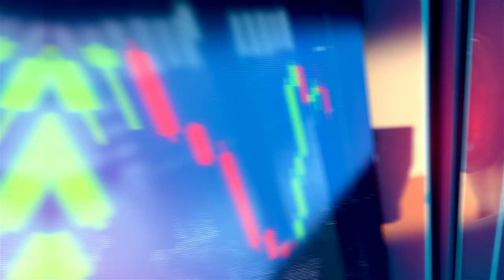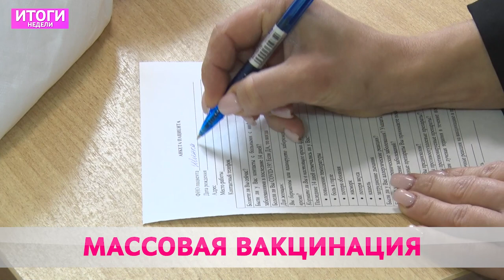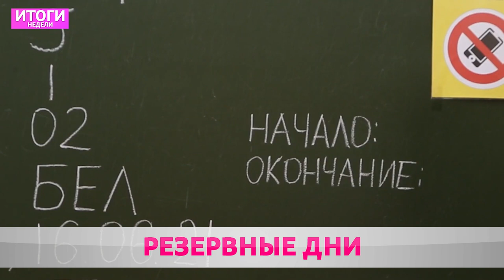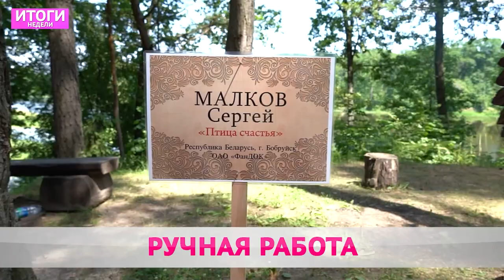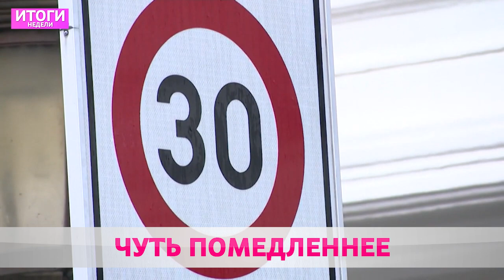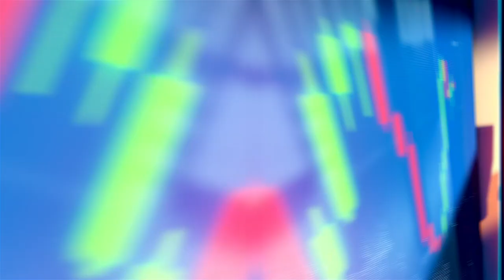Итоги недели 11 07